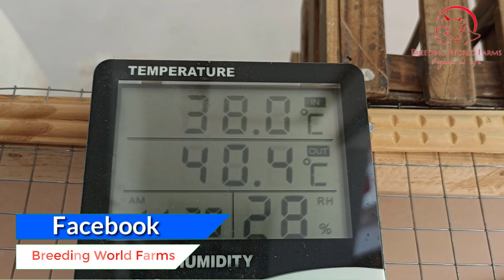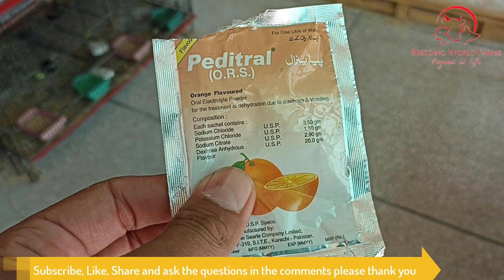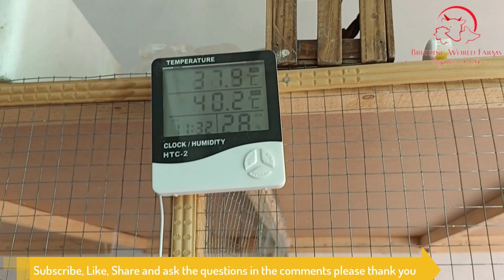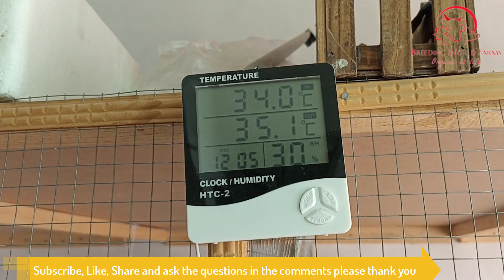Air Color Setup for Zebra Finches Full week hot weather predictions| Birds | Bird breeding | Pets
Welcome to my Channel in this video we will see how to make the Zebra finch bird shed color with water color , Bird breeding farm required this thing, Zebra finch are with different mutations , bird breeding required nice bird colony or bird breeding formula to get the maximum breed .

In my video list you can find good video regarding Bird nest box bird cages and a lot more if you like my video kindly